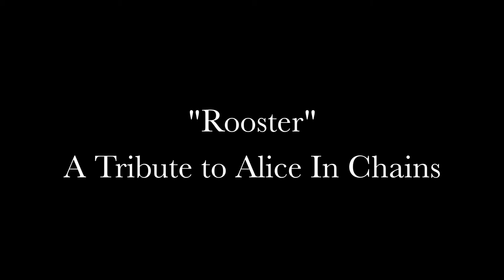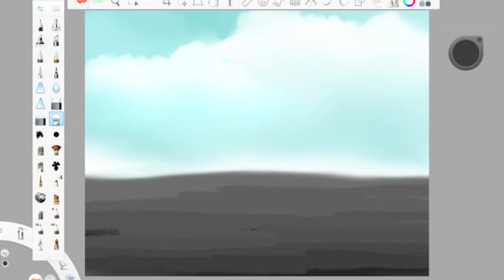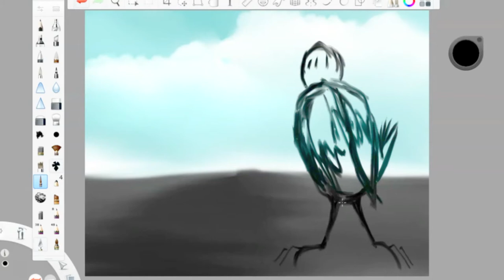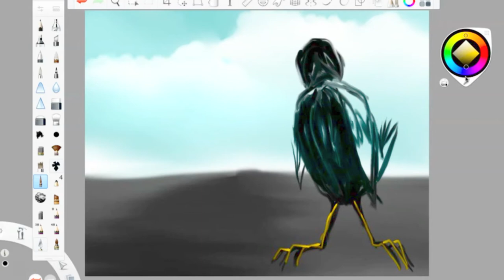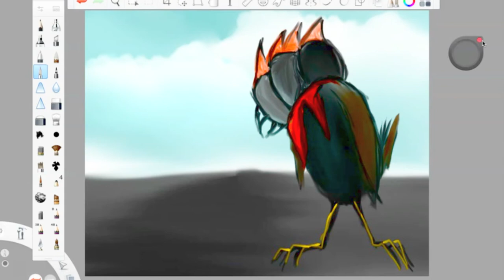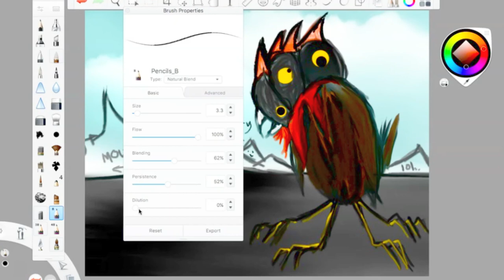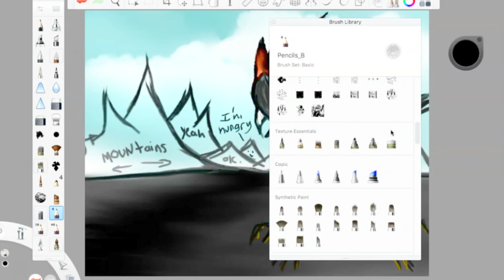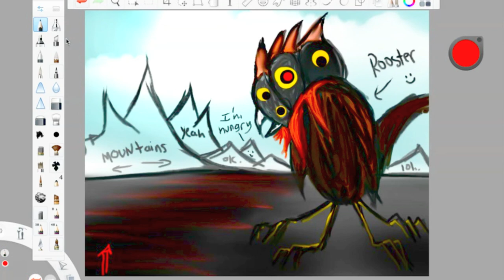"Rooster" A Tribute to Alice In Chains | T.N.A.S